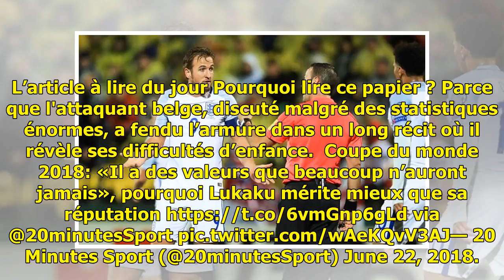Coupe du monde 2018: La Mannschaft dos au mur? La Belgique peut confirmer... Le programme de same...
Coupe du monde 2018: La Mannschaft dos au mur? La Belgique peut confirmer... Le programme de samedi est là